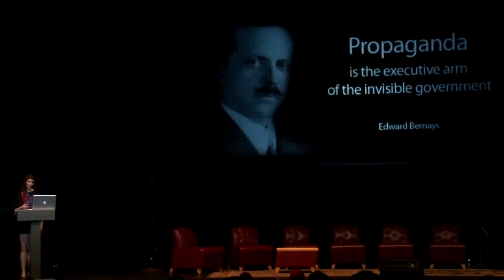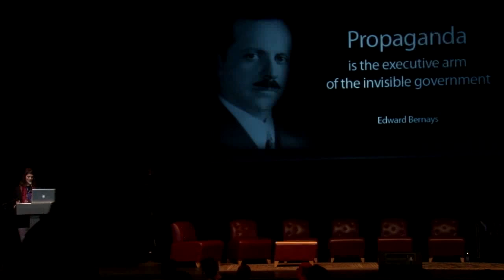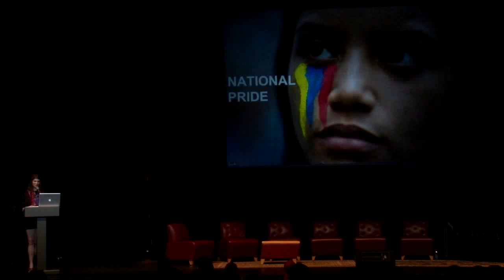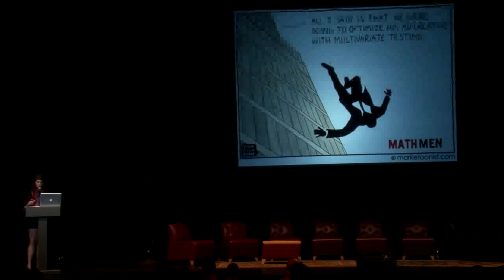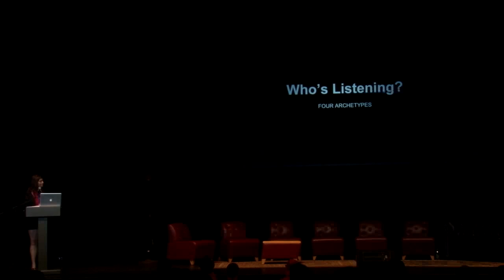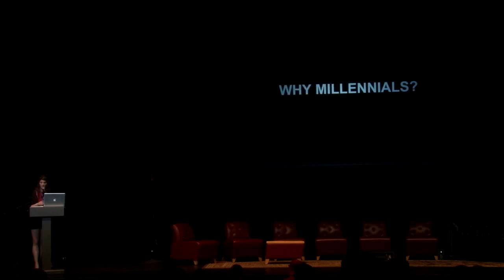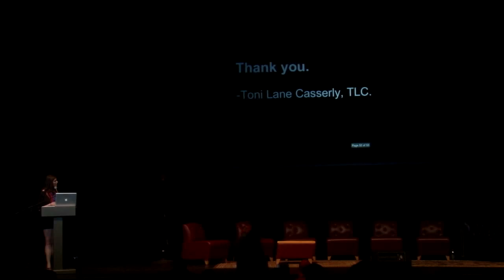D2P8 - TNABC 2015 - TONI LANE CASSERLY CEO COINTELEGRAPH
TNABC 2015 - TONI LANE CASSERLY
CEO COINTELEGRAPH - Hacking The Unconscious Mind: The Logic Behind a Bitcoin Movement
Bitcoinist.net Presents in Association with TNABC